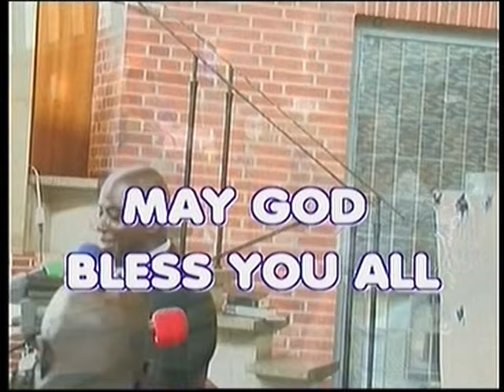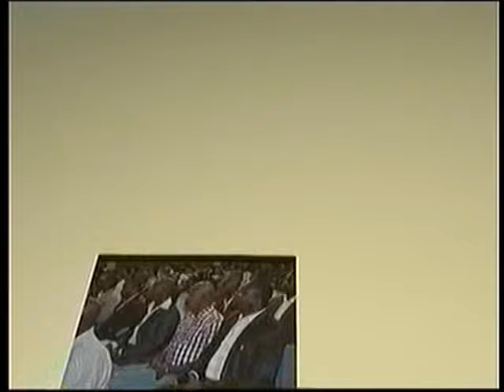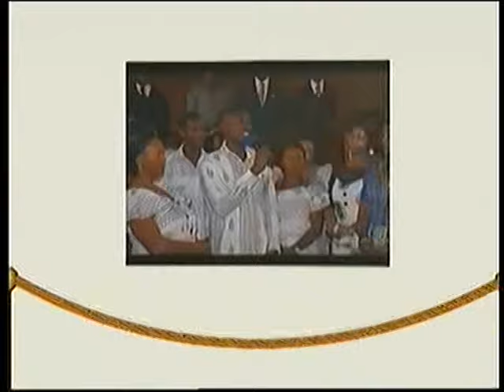Peacetoyou Memorial Service of O.A.Antonaa Church of Pentecost (Bremen)